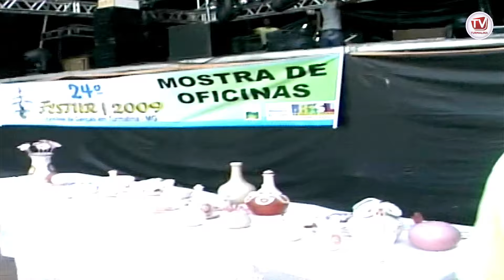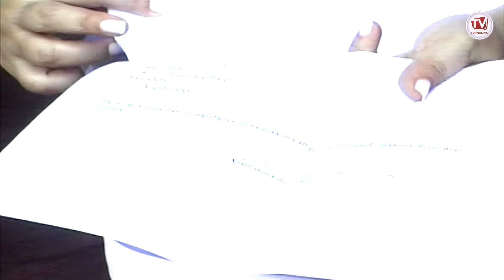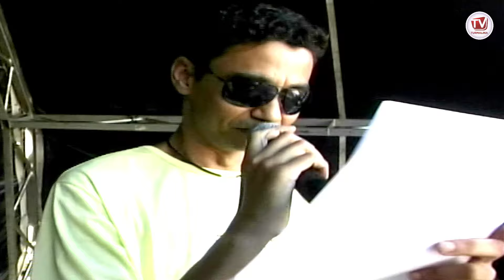24° FESTUR, OFICINAS, GRUPO UNE.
FESTIVAL EM CANÇÃO DE TURMALINA MG.